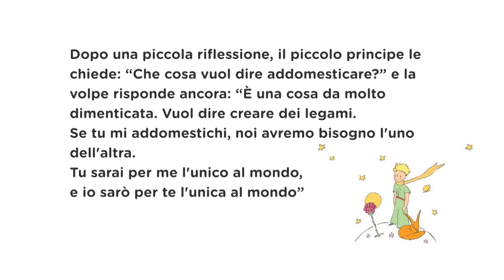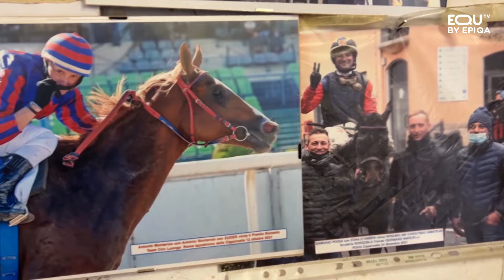EQU TV RACCONTA (30/05/2024)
In questa puntata:
CAVALLI "CASTELLI" E POESIA, IL ROMANTICISMO NELL'IPPICA (di Micol Fenzi)
La scelta di una professione fatta con il cuore, l'obbiettivo primario che i cavalli siano rilassati e sereni, la consapevolezza che il benessere animale venga prima della competizione. Tutto questo è la scuderia Castelli.

PASSIONE, AMORE E CAVALLI  (di Fabrizio Tenerini)
L'ippica non è solo investimento e scommessa, ma anche e soprattutto passione e amore incondizionato per il cavallo... Oggi conosciamo Damiano Poggi, Gentleman, e Ciro Luongo, allenatore

NAT&DREW, SOGNO AMERICANO (di Sara Giavarini)
La collaborazione e l’empatia devono essere sempre al centro del rapporto tra cavallo e uomo, soprattutto quando si tratta di monta da lavoro. Come farlo ce lo spiega Ranch Academy.